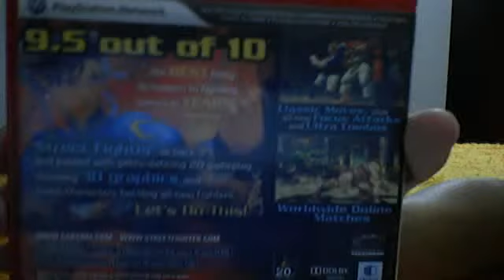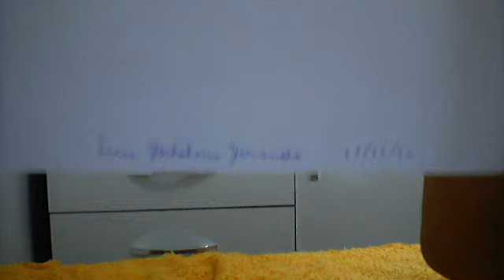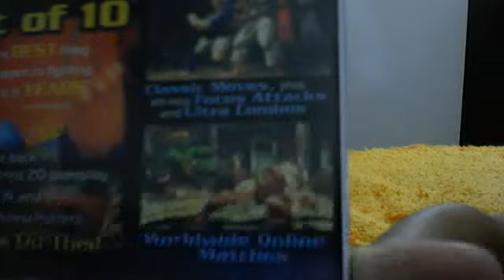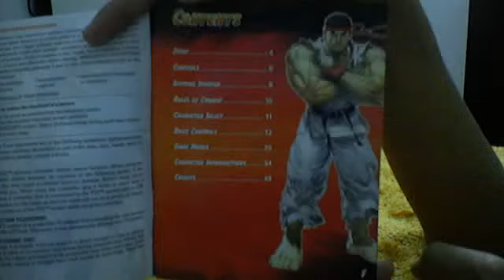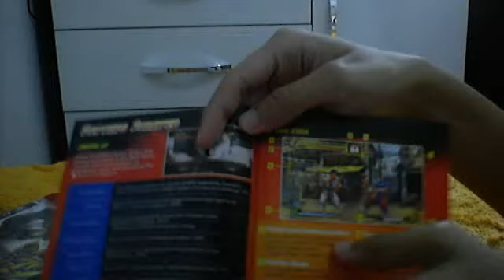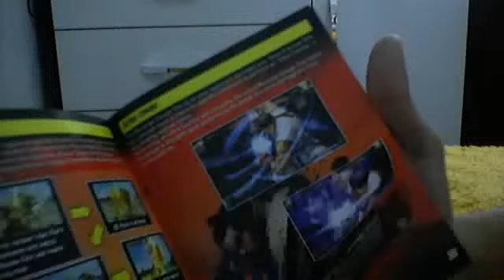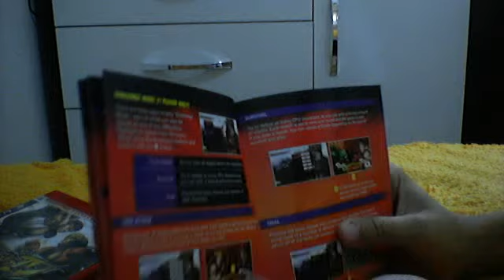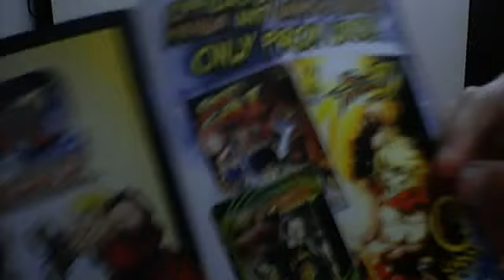street fighter 4 unboxing ps3 pt br